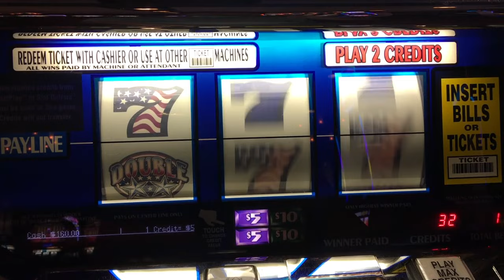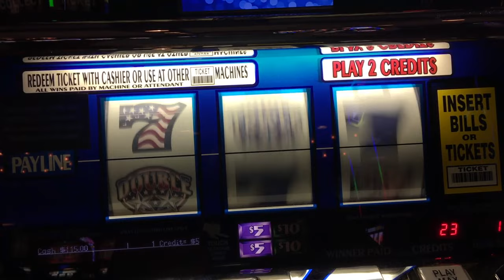TRIPLE STAR SLOT LIVE PLAY HIGH LIMIT ROOM MUST WATCH$$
here at the biloxi hard rock casino, playing slots at the high limit room.